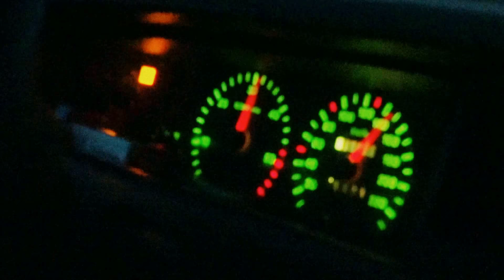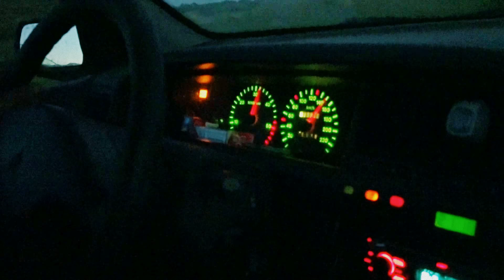Le Pays, pt. XV